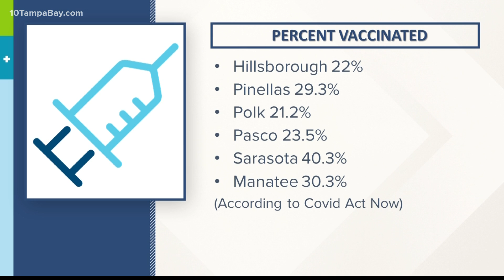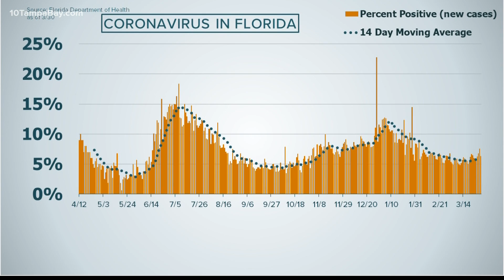Vaccines vs. variants: 'We’re still neck and neck,' doctor says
A University of South Florida professor specializing in disease surveillance says we can determine how and when we cross the COVID-19 finish line.